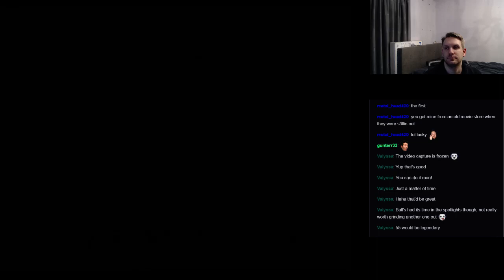F-Zero X - Mute City 14"55 Lap (no last decimal)